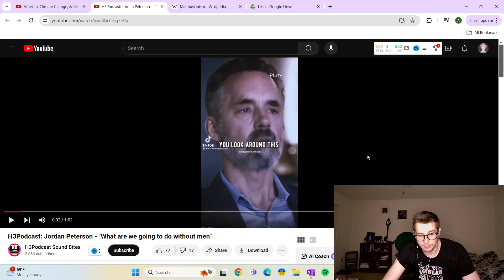Jordan Peterson Is A Woman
Happy Pride Month everybody!!!

0:00 The Importance of MEN
2:28 Back to the environment
7:44 Hate on EVs
10:58 We got carried away...
13:50 A Billie Eilish Scandal
19:38 Jordan Peterson on Fireplaces
21:19 How much clothing do I need?
23:30 Laws about Rivers
25:43 Jordan Peterson hates the poor